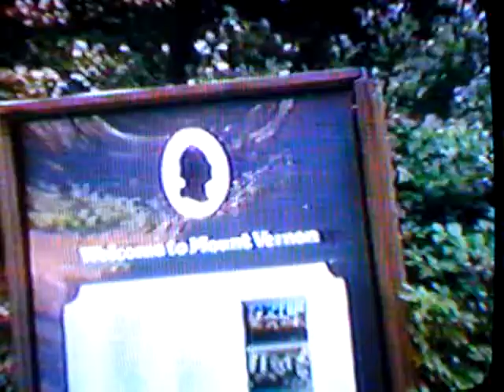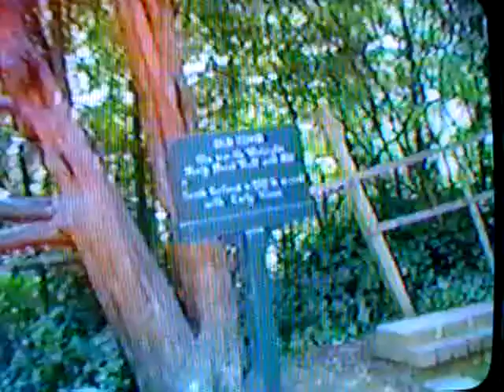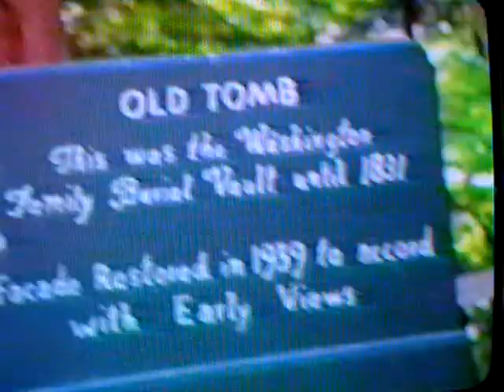TysonCorners, Va, Mt Vernon, Potomac River